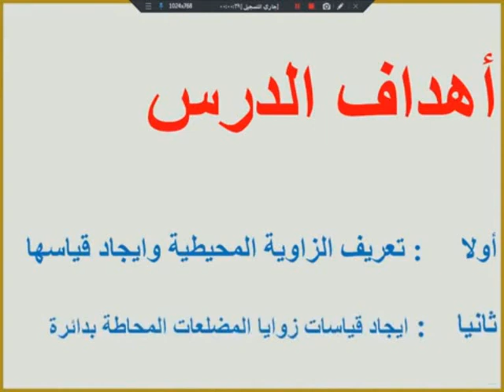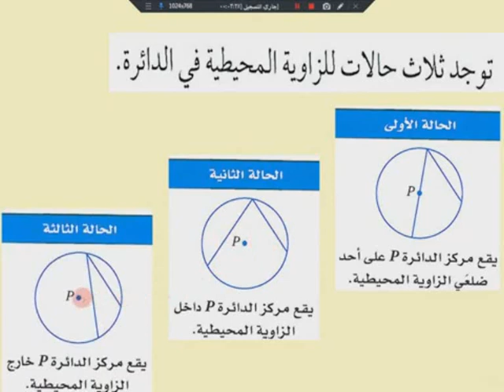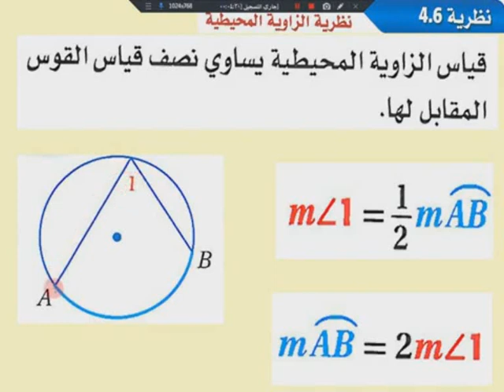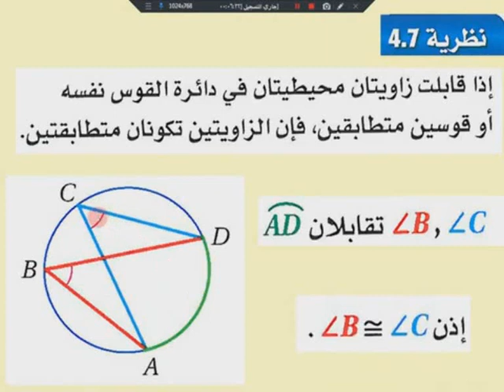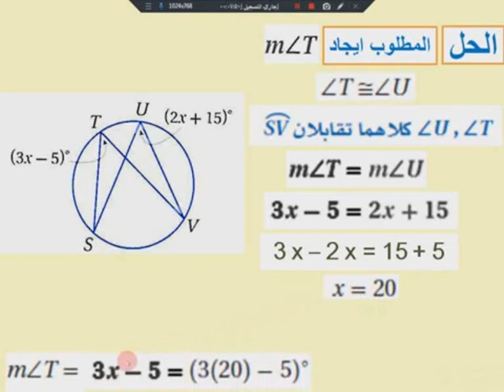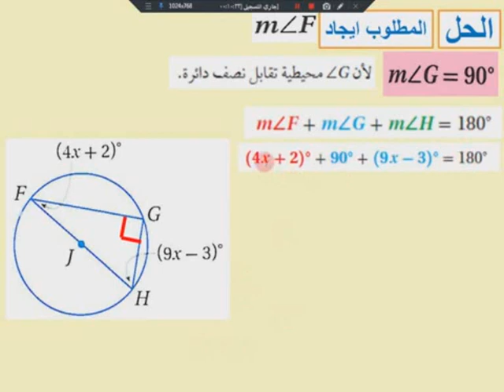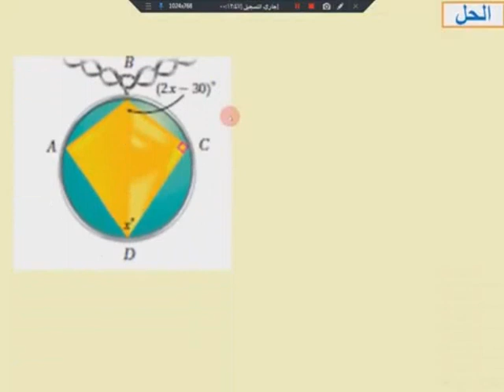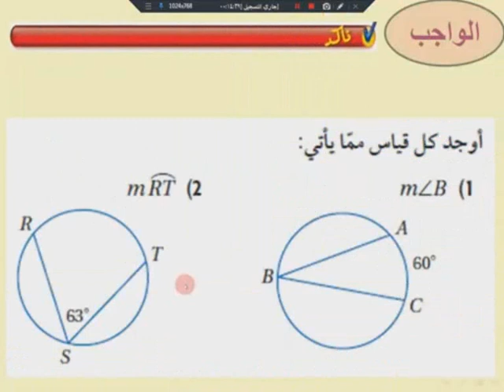مقررات 2 رياضيات 2 الدرس 4 -4 الزوايا المحيطية